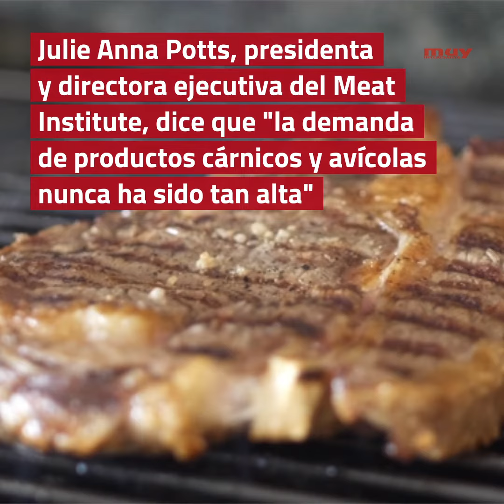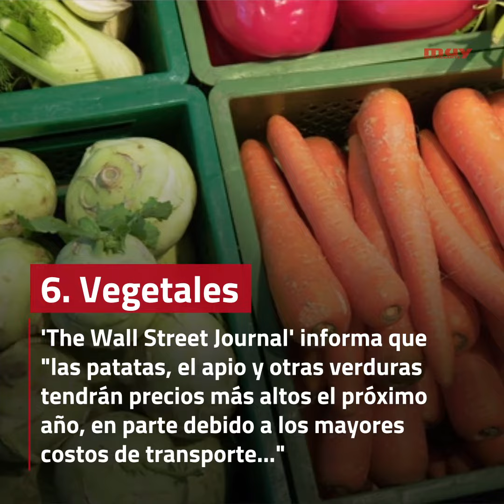6 artículos comestibles que subirán de precio este año